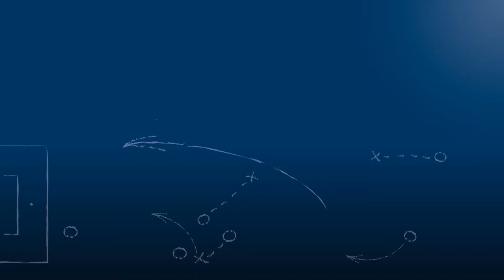Spielerkreis von ATSV Mutschelbach 2 nach dem Relegations-Rückspiel vs. FC Germ. Neureut, 5.6.2017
Spielerkreis von ATSV Mutschelbach 2, nach der Begegnung FC Germ. Neureut - ATSV Mutschelbach 2, des Rückspiels in der Relegation zur Kreisliga Karlsruhe 2016/17.